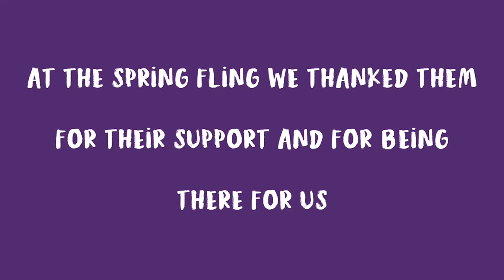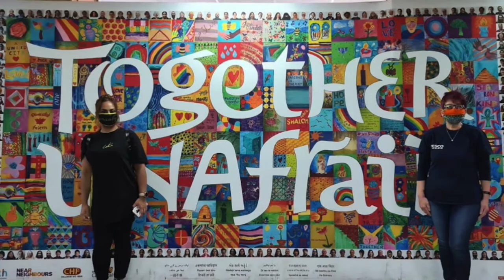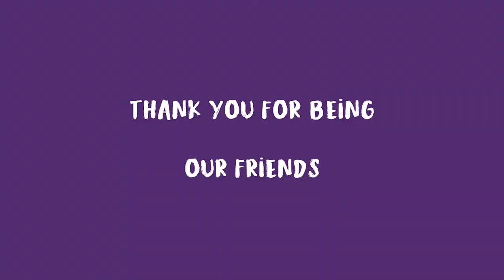Tesco, Cheetham Hill | Cheetham Fest 2020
We thanked Tesco for everything they've done for our community during the pandemic.